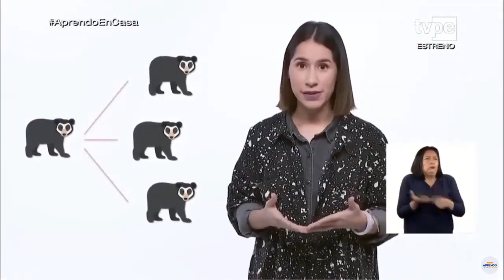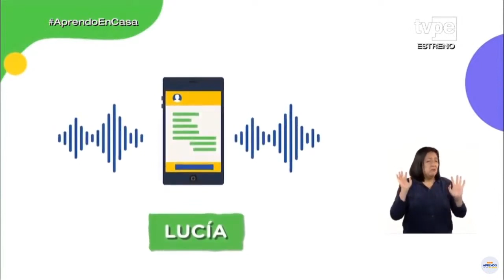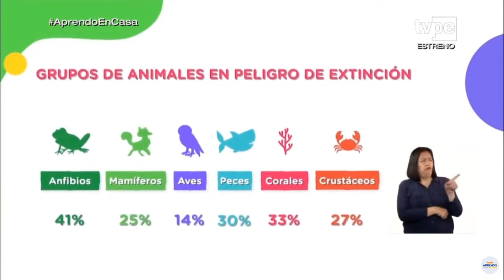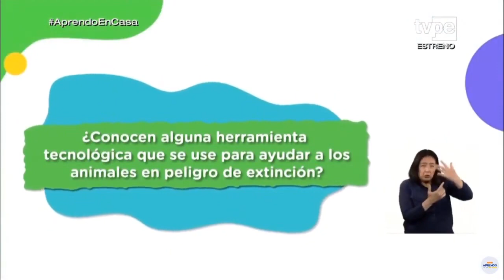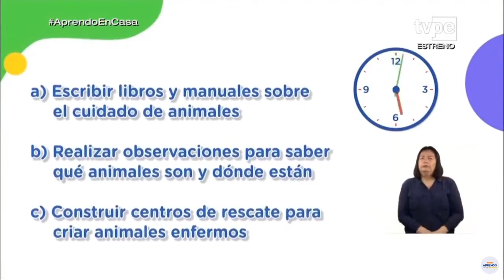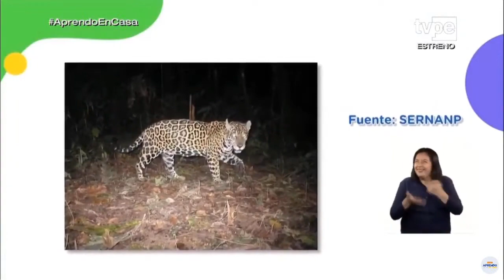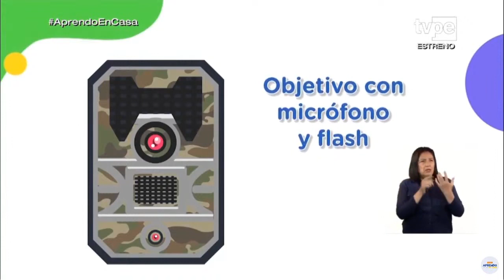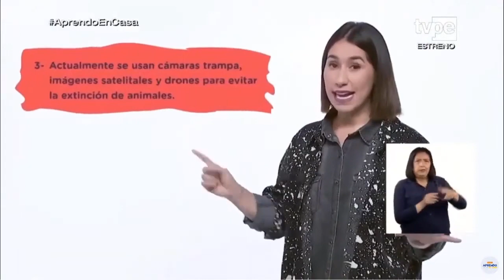Aprendo en casa 5° Y 6° Prim 3 de junio CT Rol de la tecnología en la conservación de las especies.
Sesión: Conociendo el rol de la tecnología en la conservación de las especies.

Competencia:Explica el mundo físico basándose en conocimientos sobre los seres vivos, materia y energía, biodiversidad,Tierra y universo.